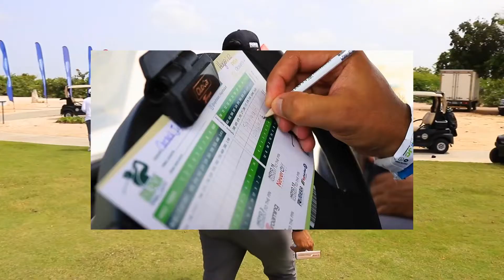La Golfada 2022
La Golfada, a challenging tournament with golfers that enjoyed every single moment in our course.

La Golfada, un torneo retador con jugadores que disfrutaron cada momento en nuestro campo.